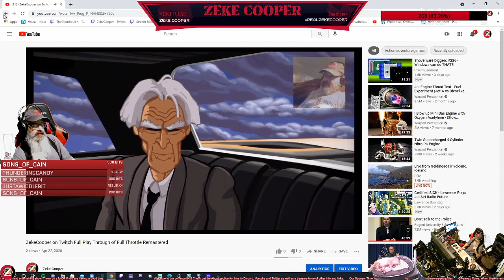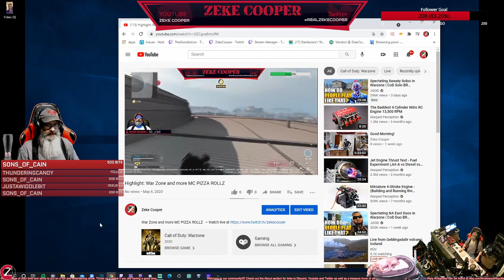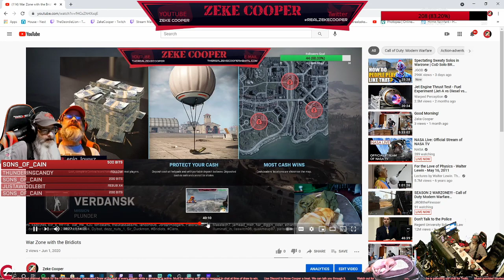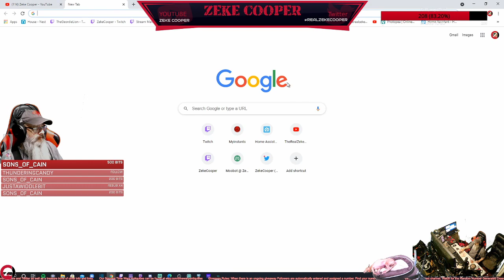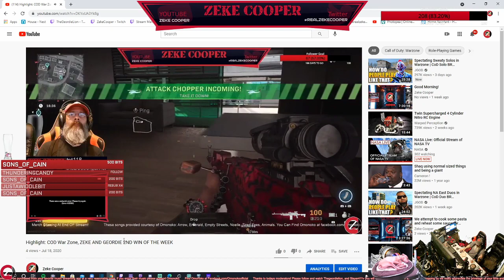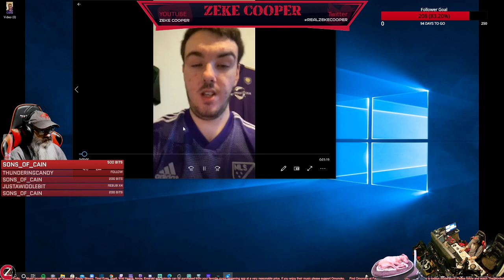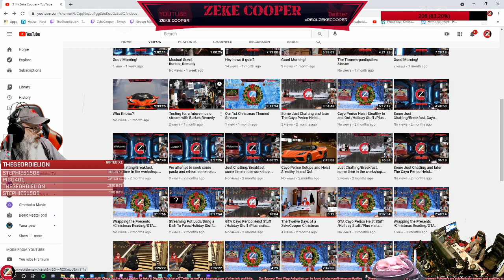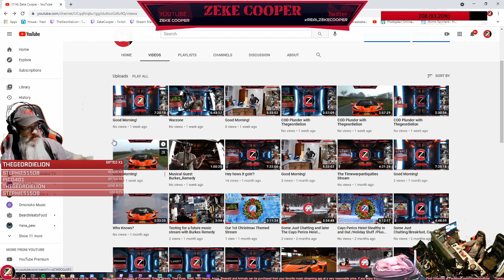It's our 1 year Streaming Anniversary!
Some music provided courtesy of Omonoko.

Check Out Omonoko Weight in Gold at any of your favorite streaming platforms!

Some music provided under license from Dark Fantasy Music.